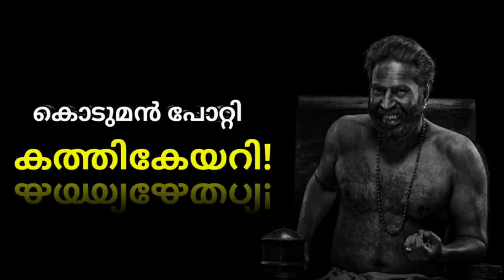Bramayugam (2024) Movie Malayalam Review.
Bramayugam Movie Malayalam Review.